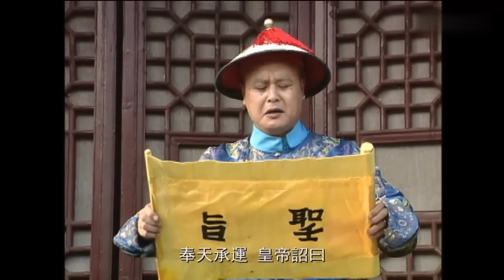劉墉准備辭官回鄉，怎料又遭和珅暗算，被迫含冤入獄！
正版声明：本频道所有影片均获正版授权。 正版声明：本频道所有影片均获正版授权。